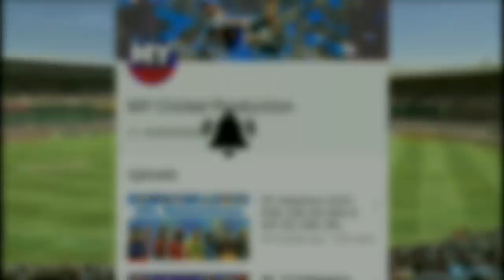IPL 2018 : Jofra Archer Might Ruled Out From IPL 11 | Big Blow For Rajasthan Royals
Watch the full news on Jofra Archer injury as he might Ruled Out From IPL 2018 Rajasthan Royals.